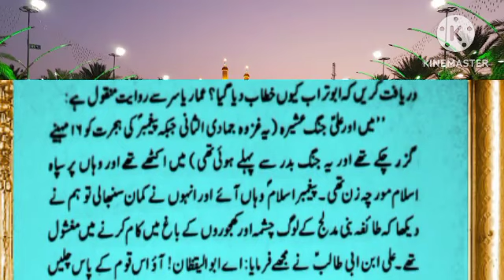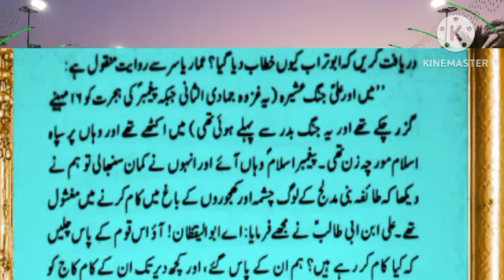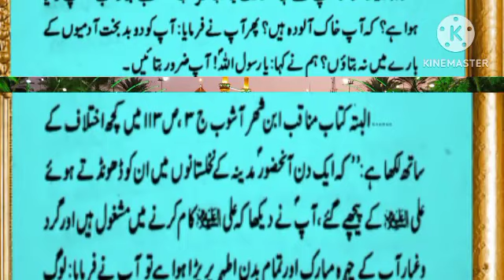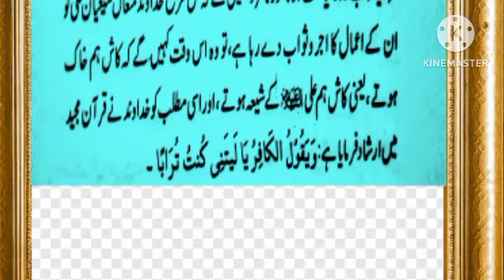Mola Ali a.s kab Abu Turab banay?||daastan e Ali a.s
azadari e Hussain channel,
allama ghazanfar abbas tonsvi,
azadari hussain,
azadar hussain,
azadari imam hussain,
maulana azadar hussain,
aey azadare hussaini,
hussain a.s,
azadar hussain status,
juloos azadari imam hussain,
maulana azadar hussain 2022,
matam e hussain,
ya hussain,
live azadari,
azadari imam hussain a.s in pakistan,
azadari e murshidabad,
azadari live,
bas azadari,
azadari rahegi,
pak azadari,
live matam azadari,
azadari-e-hussain a.s ali
azadari-e-hussain a.s abdullah
azadari-e-hussain a.s ahmed
azadari-e-hussain a.s and sons
azadari-e-hussain a.s pdf
azadari-e-hussain a.s.r
azadari-e-hussain a.s pdf download
azadari-e-hussain a.s.m
azadari-e-hussain a.s meaning in urdu
azadari-e-hussain a.s urdu
azadari-e-hussain a.s case
azadari-e-hussain a.s contact
azadari-e-hussain a.s case summary